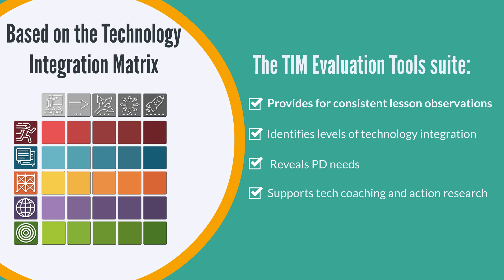TIM Tools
This video is from the Technology Integration Matrix (TIM). to see the video in its proper context. Videos from the TIM demonstrate various levels of technology integration in the K-12 classroom. They are presented neither as complete lesson plans nor as recommendations for particular technologies. TIM videos may be used by K-12 schools for professional development activities and by colleges of education for pre-service instruction. They may not be reproduced, reposted, repurposed, or redistributed in any manner nor used for any commercial purpose without written permission from the Florida Center for Instructional Technology. All persons appearing in the TIM videos are model-released. We cannot, however, provide any further information about the individuals depicted or the location of the filming.

Produced by the Florida Center for Instructional Technology
at the University of South Florida.